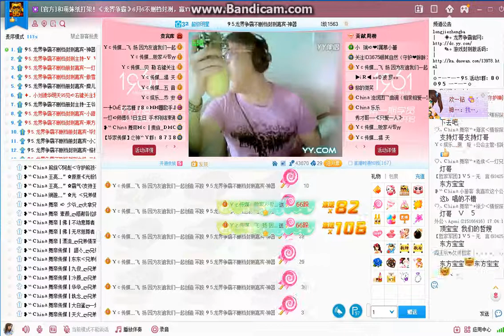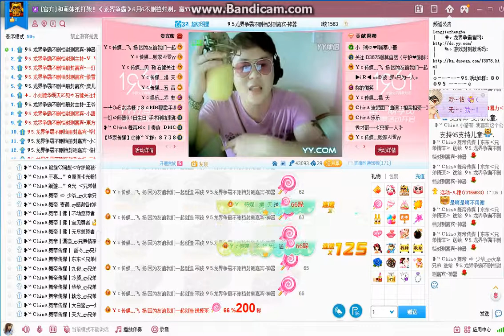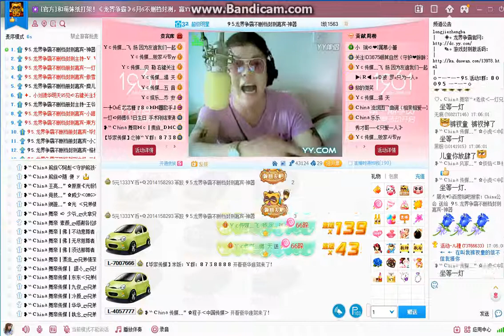太妃堂｡YY語音-勇敢勇敢 山溝溝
♥歡迎各位有興趣愛唱歌的朋友加入視訊歌手行列^^~
 秀出自己的才藝 成為✧✧明日之星✧✧
♥太妃堂国际美女主播团队
♥ＹＹ语音台湾公会ＩＤ：37899007